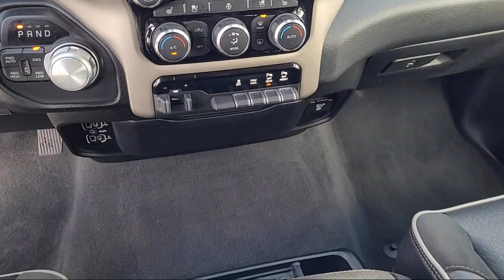2020 Ram Ram Pickup 1500 Laramie Davis Woodland Sacramento Dixon Rancho Cordova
2020 Ram Ram Pickup 1500 Laramie Stock Number: T17692 Vin:1C6SRFJT5LN402797.